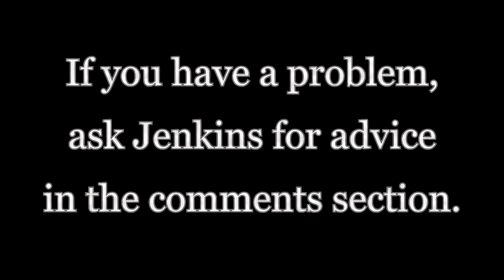What Would Jenkins Do?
The Inspector encourages you to leave questions for Jenkins, so that he may give you the benefit of his years of wisdom.